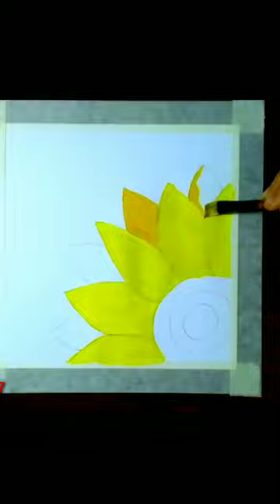Sunflower painting 🌻 video,,Shoma Drawing Academy..